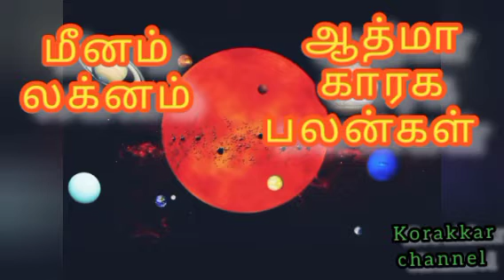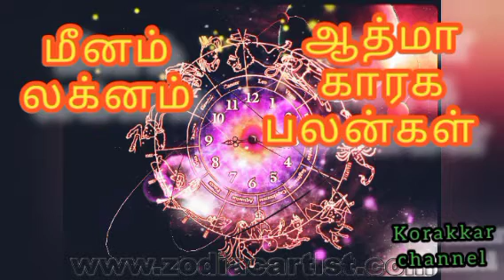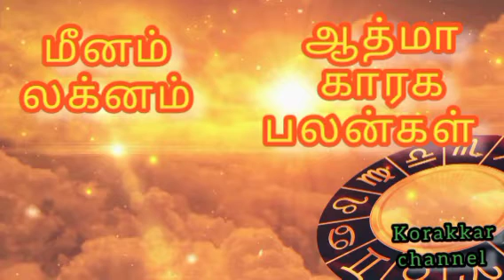# Pisces#குருபெயர்ச்சி #2021 korakkar channel#guru #